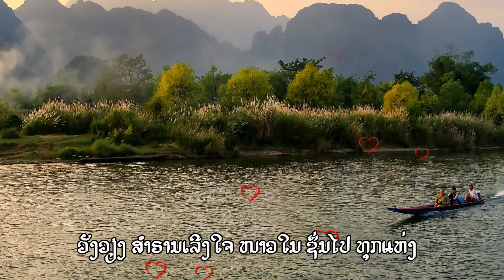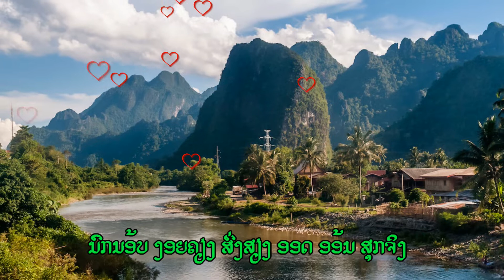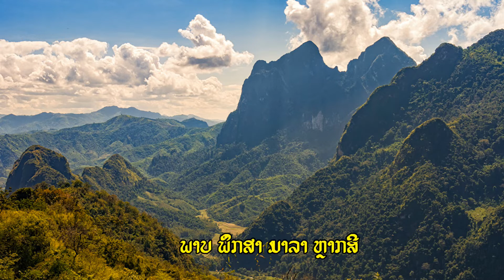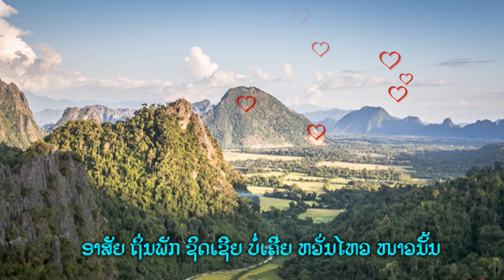ໜາວໝອກ : ອຈ ກ ວິເສດ ເປັນຜູ່ຮ້ອງຕົ້ນສະບັບ 1968, cover by Nick Luangrath 2022.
ເພງ “ໜາວໝອກ”
ເນື້ອຮ້ອງ & ທຳນອງ : ສນອງ ອຸ່ນວົງ & ສ. ບົວລະພັນ (1968)
ນັກຮ້ອງຕົ້ນສະບັບ : ກ. ວິເສດ

1) ໜາວໝອກເມືອງເໜືອ ເພື່ອສາວເມືອງໃຕ້
 ວັງວຽງສຳຣານເລີງໃຈ ໜາວໃນຊື່ນໄປທຸກແຫ່ງ
 ມີສາຍນໍ້າຊອງ ໄຫຼລ່ອງຜ່ານເນີນຫິນແກ່ງ
 ໜາວໝອກຊ່າງມາຮ້າຍແຮງ ແຂງໃຈຂາດຄູ່ແອບອິງ

2) ໜາວໝອກປານໃດ ອ້າຍຍັງຄິດວ່າ
 ເປັນແດນສຸກສົມອຸຣາ ພະນາແຫ່ງນັ້ນງາມຍິ່ງ
 ນົກນ້ອຍງອຍຄຽງ ສົ່ງສຽງອອດອ້ອນສຸກຈິງ
 ໜາວໝອກຂາດຄົນແອບອິງ ຂາດຍິງຍິ່ງໜາວຣະທົມ

• ພາບພຶກສາ ມາລາຫຼາກສີ
 ເໝືອນແດນສຸຂາວະດີ ຊ່າງງາມເຫຼືອທີ່ຊວນຊົມ
 ຊວນໃຈຂ້າ ຝັນຫາໃຝ່ໃຈນິຍົມ
 ທັມມະຊາດງາມສົມ ສຸດແສນຊື່ນຊົມປານແດນສວັນ

3) ໜາວໝອກອ້າຍທົນ ບົນເຂົາຢູ່ເຈີ້ຍ
 ອາສັຍຖິ່ນພັກຊິດເຊີຍ ບໍ່ເຄີຍຫວັ່ນໄຫວໜາວນັ້ນ
 ເພາະຂ້າຍັງມີ ພາຣະໜ້າທີ່ສຳຄັນ
 ໜາວໝອກຫຼືຈະມາກັ້ນ ຊີວິດທະຫານຕ້ອງທົນ...